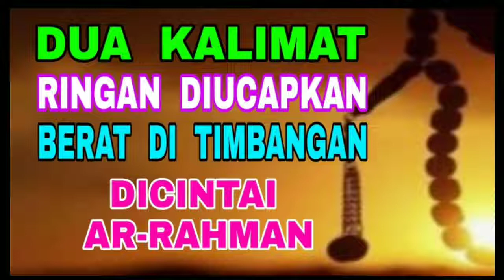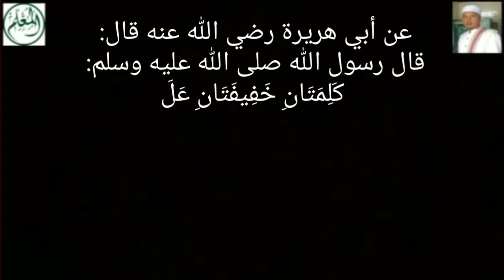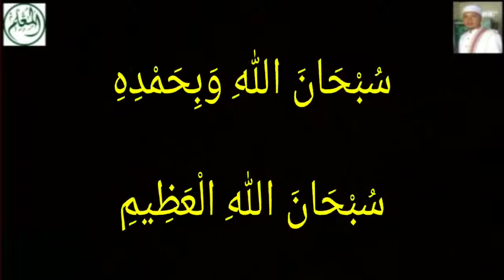Rijki Mengalir Deras Berkah Ucapkan Kalimat Ringan